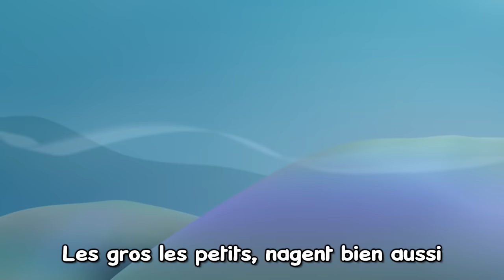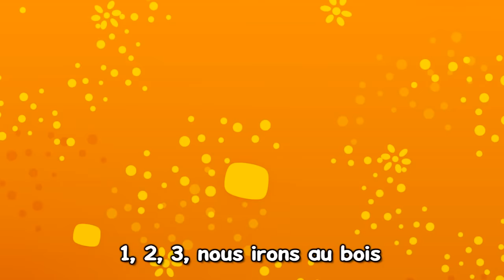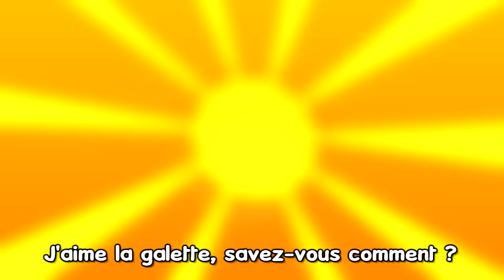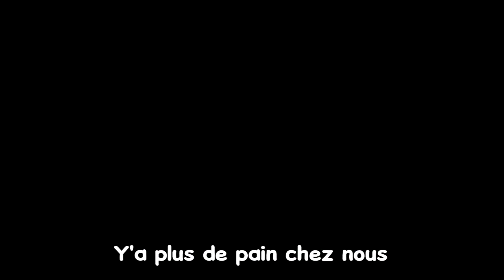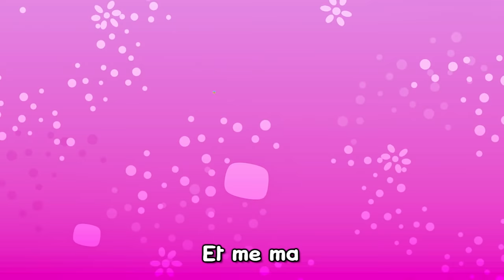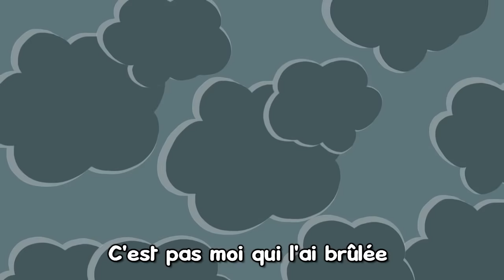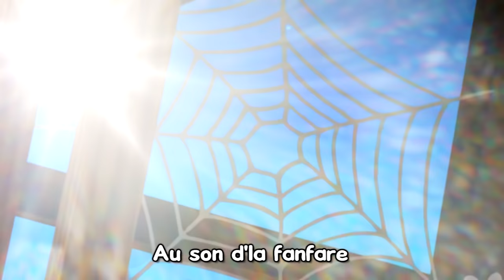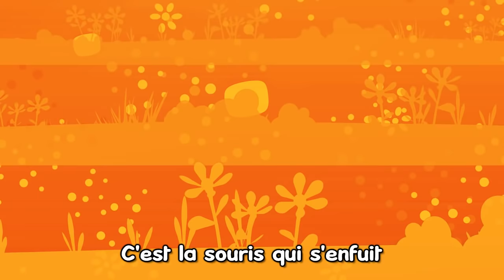Comptines du Soir - Les Patapons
Retrouvez des Comptines du Soir, avec les Patapons:
- Fais Dodo Colas mon P'tit Frère
- Dodo, l'Enfant Do
- Bateau sur l'eau
etc...